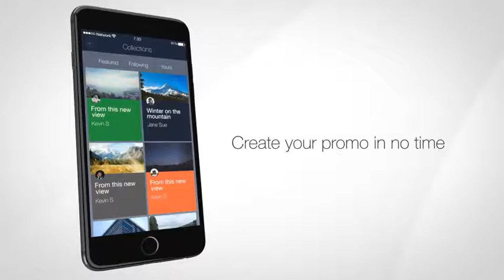FCP Phone App Promo - [Apple Motion Templates]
FCP PHONE APP PROMO:
This project consists of everything you will need to create your own phone app video inside of FCPX, including:
14 Phone scenes with ability to upload footage, images and image slides.
6 Unique text titles.
4 Transitions.
2 Backgrounds.
Video tutorial included to guide you through the process of creating your own video.
If you need support, are looking for something a bit more specific for your app presentation, or have any feedback at all